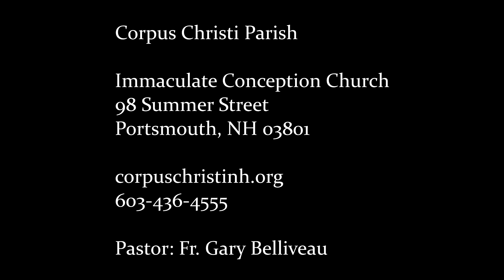Catholic Mass | September 12, 2020 | Corpus Christi Parish, Portsmouth, NH